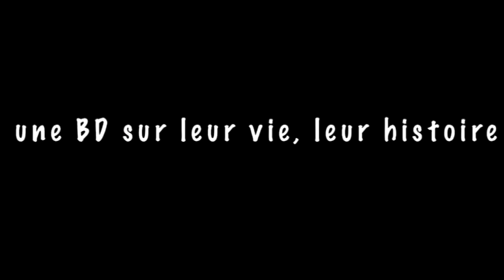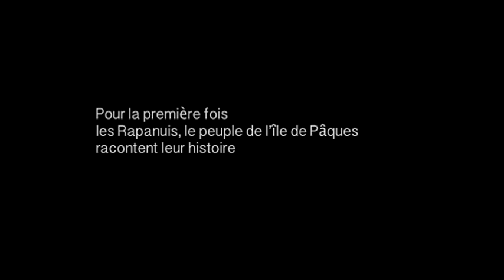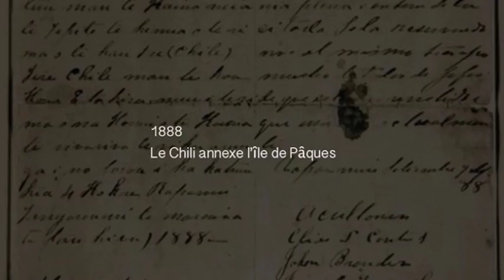Trailer FIFO 2015 (version courte)